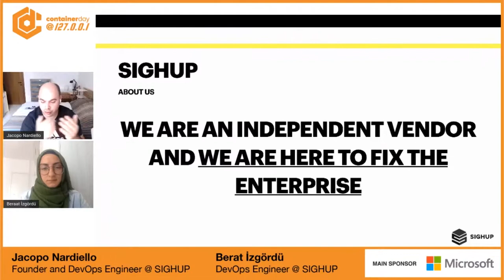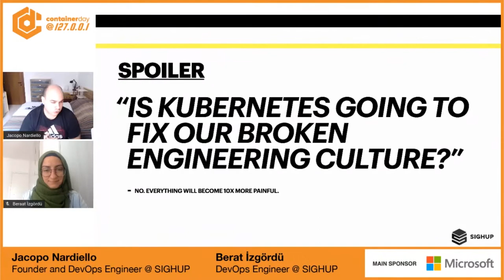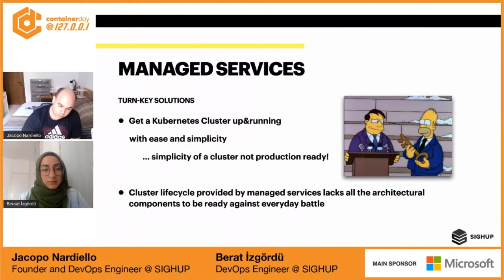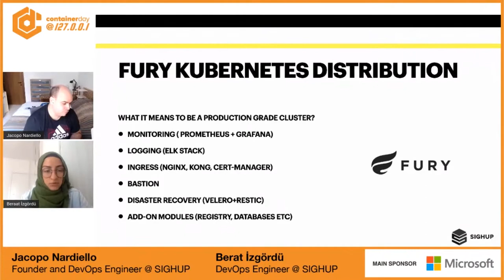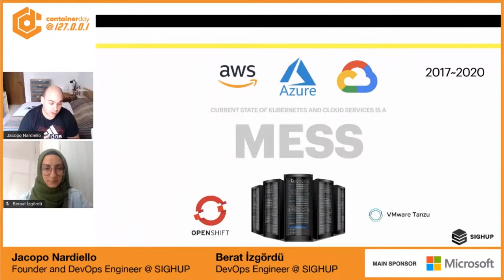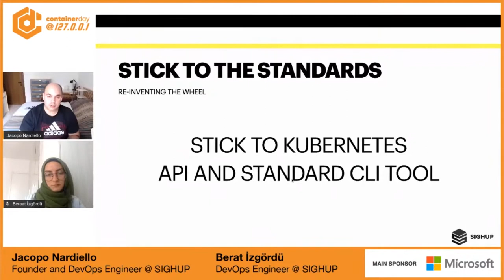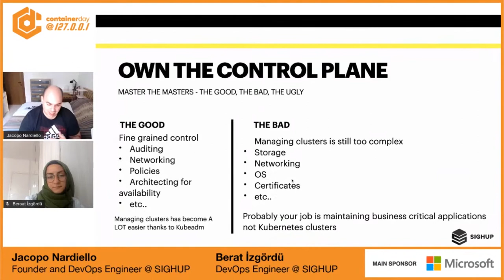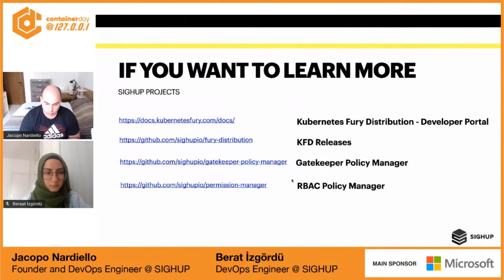Dove (e come) posso far girare i miei cluster Kubernetes? - Jacopo Nardiello e Berat İzgördü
Jacopo Nardiello, Founder and DevOps Engineer @ SIGHUP, CNCF Ambassador

Berat İzgördü, DevOps Engineer @ SIGHUP, CNCF Member & Kubernetes Certified Service Provider (KCSP)

Dove (e come) posso far girare i miei cluster Kubernetes?
In questo periodo storico stiamo assistendo ad una rivoluzione per il mondo delle infrastrutture: i vendor sono schierati, la linea di demarcazione tra private/on-premises/public cloud sta diventando sempre meno netta e l’ecosistema è in fortissima evoluzione ed accelerazione. In questo talk faremo un deep-dive tecnico, architetturale e strategico rispetto a quello che il mercato ci mette a disposizione (e relativi trade-off) in termini di cluster gestiti, distribuzioni Kubernetes e tool dell’ecosistema.